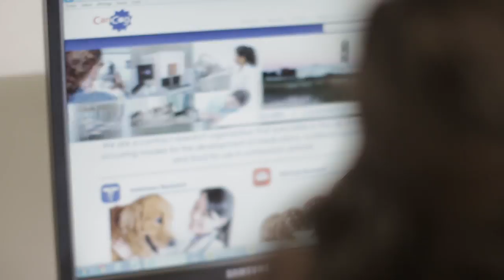DMV & Les Anges Gardiennes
Dre Caroline De Jaham Nous Parle un peu des Anges Gardiennes.